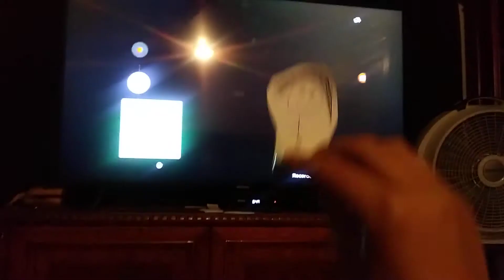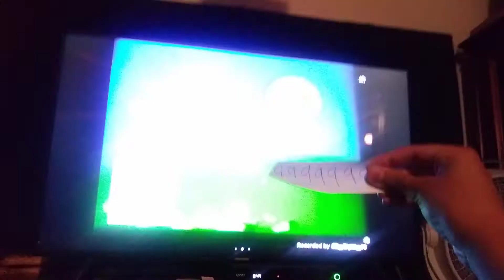Homemade Intros: Ni Hao Kai Lan 3D